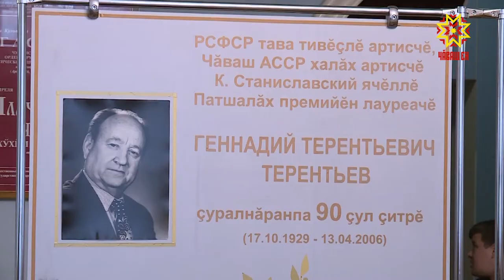Прошел вечер памяти народного артиста Чувашской АССР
Актер, драматург, переводчик: в этом году Геннадию Терентьеву исполнилось бы 90 лет. Вечер памяти  народного артиста Чувашской АССР на днях прошел в Чувашском драматическом театре.